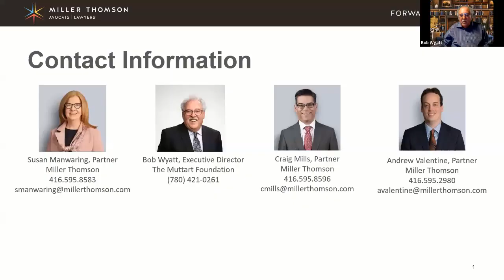Paths Forward in Financially Troubled Times for Charities and Non-Profit Organizations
The Muttart Foundation, in collaboration with Miller Thomson LLP, released Paths Forward in Financially Troubled Times – A Restructuring and Insolvency Guidebook for Charities and Non-profit Organizations in December 2020.

The Guidebook laid out a number of avenues that groups can explore if they are financially stressed, including continuing operations in a different legal form or in a collaboration, revamping finances to survive immediate threats to viability, and wrapping up the organization and its functions in a prudent and reasonable manner.

Topics:

- considerations for Boards and management on the impact of COVID-19 and strategies for moving forward;
- options to explore if a charity or non-profit organization is experiencing financial difficulties; and
- how the landscape has changed since the release of the publication last year, and the implications for the charitable sector.